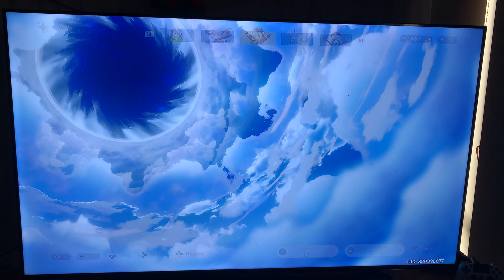When Klee Came home 1st Anniversary Klee’s bizarre adventure special episode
This is how I got Klee time flies when your having fun Klee’s 1st Anniversary  I got her 13/7/2022